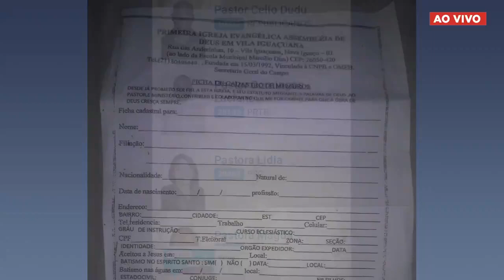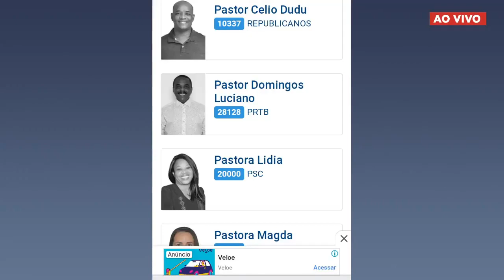MPE investiga pastor que se candidatou à vereador após pedir dados eleitorais a fiéis em Nova Iguaçu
O Ministério Público Eleitoral vai analisar a conduta de um pastor, que pediu os dados eleitorais dos fiéis e, depois, se lançou candidato a vereador por Nova Iguaçu.

O caso aconteceu na Igreja 1ª Assembleia de Deus, em Vila Iguaçuana. Um dos frequentadores do templo, que teve a identidade preservada, denunciou o caso à BandNews FM.

Telefone da redação: 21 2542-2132